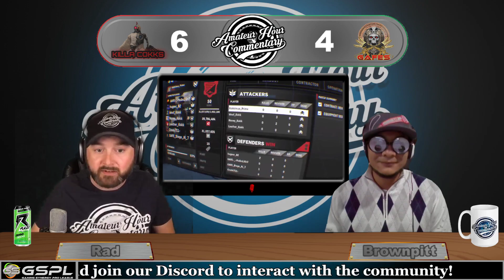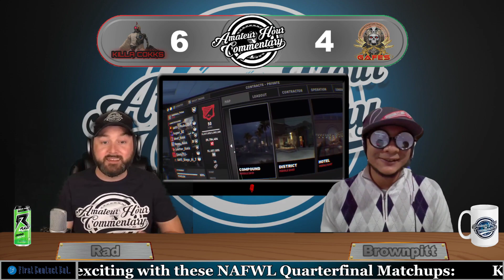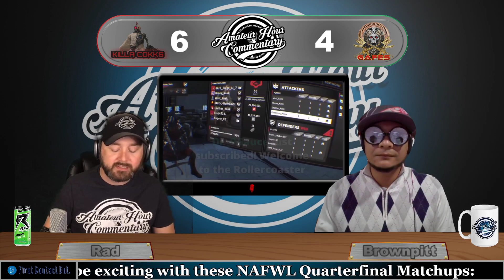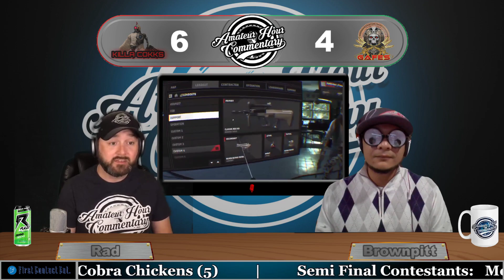Amateur Hour Commentary | NAFWL S6 | Quarter Final Match | Killa Cokks vs GAFE'S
Amateur Hour Commentary

North American Firewall League: Killa Cokks vs GAFE's

Game: Firewall Zero Hour by First Contact Entertainment

Partnered With: Pro League and Gaming Synergy